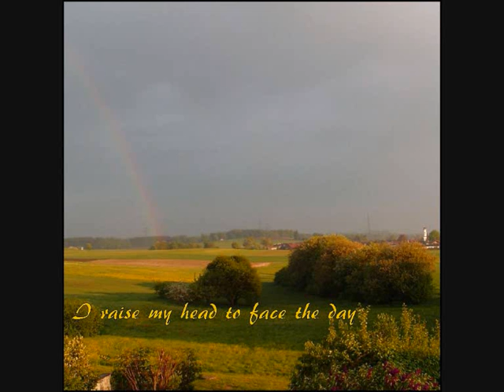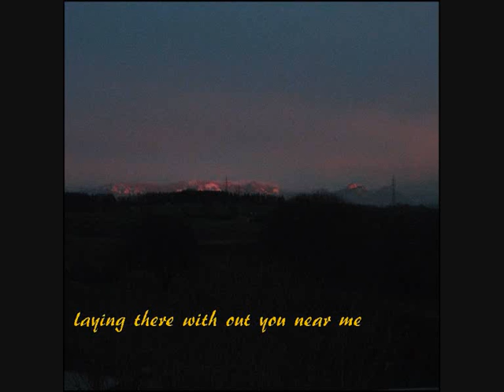Wild Willy Westbahn - the Guitar Highlander EMPTY ROOMS (A Tribute to J.J.Cale & Eric Clapton)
Track 1 from the 2012' Album Wild Willy Westbahn-MISSISSIPPI DELTA  BLUES. Old school Guitar Blues at his best.
Written,produced and mixed at the Heavy Mertl prod. Studios Bavaria/Germany August 30. 2011
All Instruments and Voices by Wild Willy Westbahn